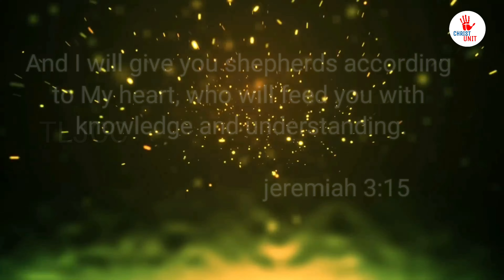Sevakulara || cover song || TLJCC || సేవకులారా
Sevakulara || cover song || TLJCC ||
సేవకులారా ||